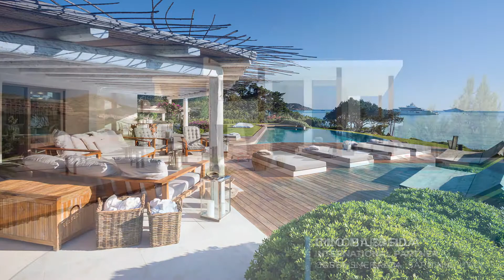Top Luxury Brokerage Award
William Raveis Real Estate has been recognized as the Top Luxury Brokerage in the United States
by Leading Real Estate Companies of the World.

130,000 sales associates • 565 premier real estate firms • Over 70 countries • 1 winner